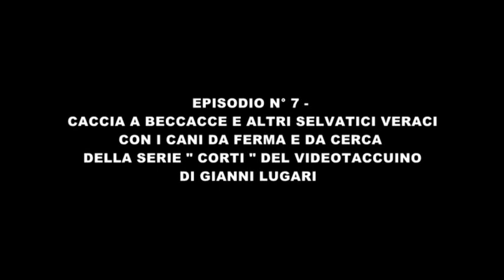EP 07 BECCACCE CANI CORTI VDTC PROMO